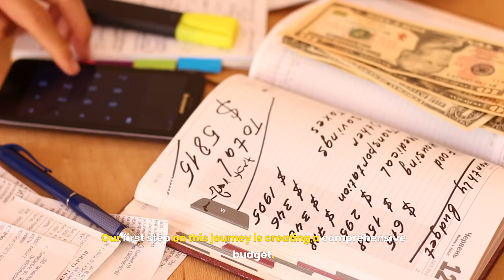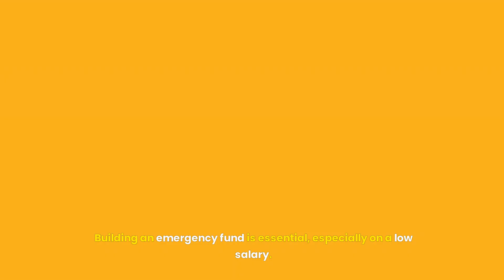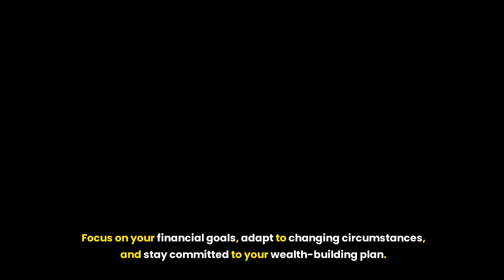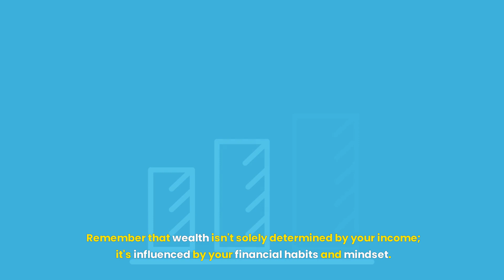How to Be a Millionaire on a Low Salary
Embark on an empowering financial journey with our latest video, "How to Be a Millionaire on a Low Salary." This insightful episode is dedicated to showing you that a high income isn't a prerequisite for building wealth. We break down practical strategies and habits that can help anyone, regardless of their salary, to work towards becoming a millionaire.

🌟 What's Inside:

The Power of Budgeting: Learn how to manage your money effectively, no matter how much you earn.
Smart Saving Techniques: Discover how regular saving, even in small amounts, can add up over time.
Investing Wisely: Understand the basics of investing and how to make your money work for you.
Frugal Living: Get tips on reducing expenses without compromising quality of life.
Side Hustles: Explore ideas for generating additional income.
Long-Term Financial Planning: See how setting financial goals can lead to significant future gains.
Debt Management: Learn how to tackle and avoid debt, a crucial step in wealth accumulation.
Continuous Learning: Find out why educating yourself about personal finance is key to growing your wealth.
The Millionaire Mindset: Embrace the habits and attitudes that many self-made millionaires share.
🔍 Why Watch:

Discover that building wealth is possible on any salary.
Learn actionable tips and strategies to start your journey towards financial independence.
Understand the importance of mindset in achieving long-term financial goals.
Get inspired by success stories of those who have achieved wealth on a modest income.
📣 Engage with Us:

Share your tips for saving and investing on a low salary in the comments!